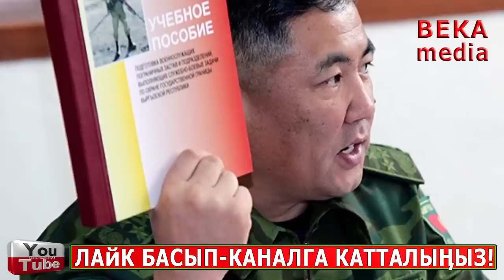СРОЧНО! Тажиктердин ЖОЛУ БУУЛДУ//БАЛБАН Кыздарга ЧУКУЛ КАЙРЫЛДЫ//КҮТҮЛБӨГӨН КАБАР ТАРАДЫ!